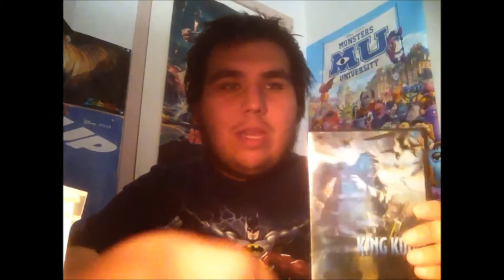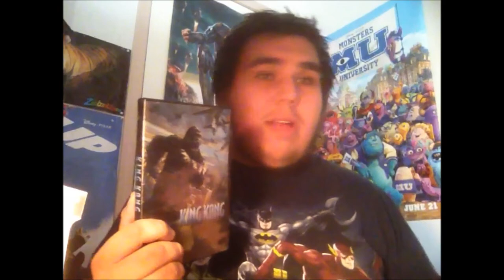King Kong (2005) movie review with CineMadness and Brian Mendoza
22tigerdude and his guest stars CineMadness and Brian Mendoza reviews the action drama adventure film directed by Peter Jackson. Starring Naomi Watts, Jack Black, and Adrien Brody. What are their thoughts on this film? find out here.